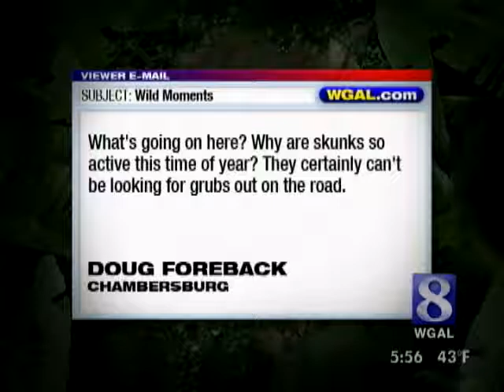Wild Moments: Why Are Skunks So Active Now This Time Of Year?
With so many people, so many roads and so much wildlife in the Susquehanna Valley, nasty meetings are a fact of life. At this time of year, many road encounters seem to be of the odoriferous kind.